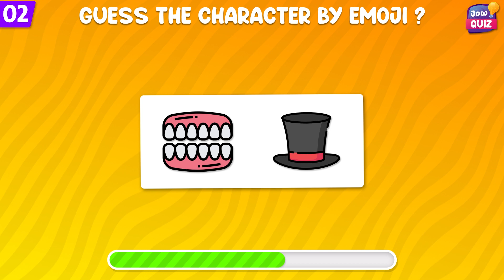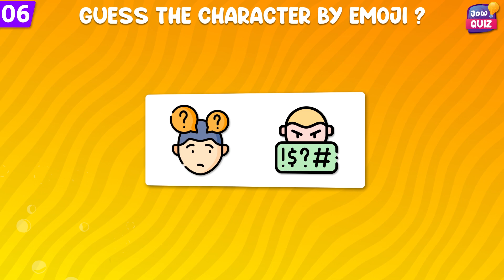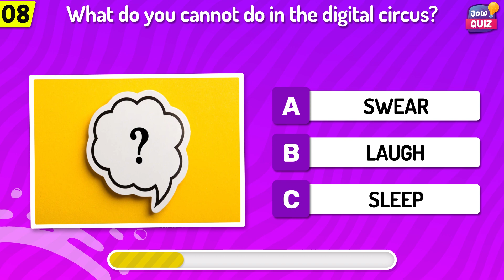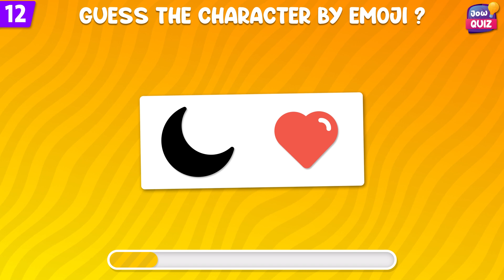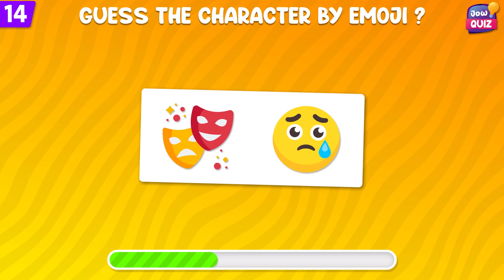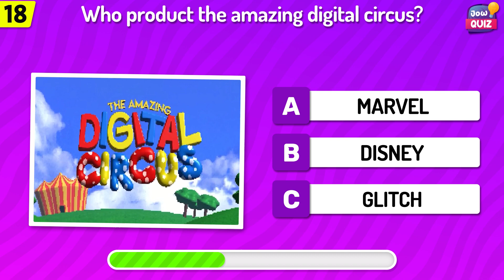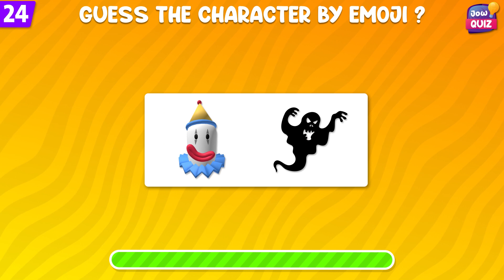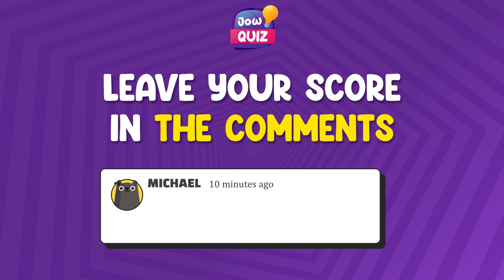Guess the Voice | the Amazing Digital Circus Characters 🎪🐰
Guess the Voice | the Amazing Digital Circus quiz Characters
In this new challenge, we try to guess the wonderful digital circus characters from their voices, such as the character (pomni, jax, caine...) to test your knowledge of the secrets of these characters and their adventure. We hope you have an enjoyable time.
 the Amazing Digital Circus quiz,
guess the Amazing Digital Circus Characters by their Voice?